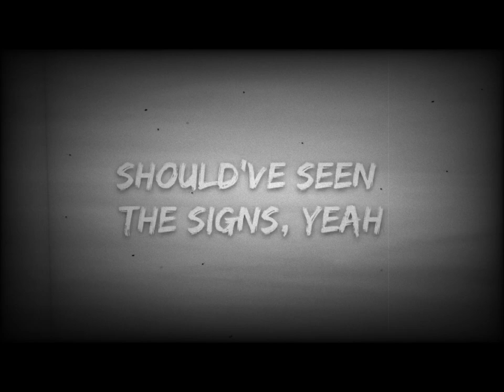Akaza X Koyuki [Moral of The Story] - Sad edit